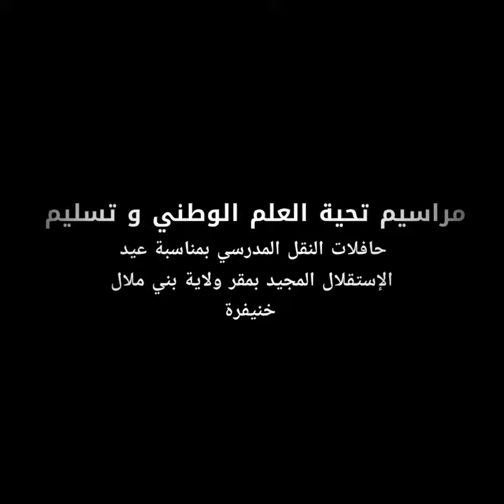والي جهة بني ملال خنيفرة يترأس عدة أنشطة بمناسبة عيد الاستقلال المجيد 2021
والي جهة بني ملال خنيفرة يترأس عدة أنشطة بمناسبة عيد الاستقلال المجيد

متابعة المو عزيز

بمناسبة تخليد الذكرى 66 لعيد الاستقلال، تراس والي جهة بني ملال خنيفرة،  صباح اليوم الأربعاء  18 نونبر الجاري بمقر الولاية،  مراسيم تحية العلم الوطني،  وذلك بحضور رئيس مجلس الجهة والسلطات القضائية والعسكرية والأمنية والسلطات المحلية والمنتخبين ومديري المصالح اللاممركزة وعدد من الشخصيات المدنية والأمنية.

كما تم بهذه المناسبة تسليم 12 حافلة للنقل المدرسي، كلف اقتناؤها حوالي 4,5 مليون درهم من طرف صندوق دعم المبادرة الوطنية للتنمية البشرية، لفائدة الجماعات الترابية  فم أودي - دير القصيبة- كطاية- تاكزيرت- تيزي نسلي- ايت أم البخت- أولاد اسعيد الواد- سمكت- ناوور- سيدي جابر- أولاد اكناو.

كما تم تسليم مفاتيح حافلة النقل لفائدة نادي رجاء بني ملال لكرة القدم ؛ هذه الحافلة التي تتوفر على جميع التجهيزات الضرورية، تم اقتناؤها في اطار اتفاقية شراكة بين  نادي رجاء بني ملال لكرة القدم، ومجلس الجهة والمديرية الجهوية للشباب والرياضة، بتكلفة وصلت الى حوالي  1,8 مليون درهم.
هذا وقام والي الجهة مرفوقا برئيس الجهة وعدد من المسؤولين القضائيين والأمنيين والمنتخبين ورؤساء المصالح اللاممركزة، بزيارة تفقدية لورش بناء المركز الجامعي الجهوي للتكوين في كرة القدم الذي أعطيت انطلاقة أشغال بنائه في شهر دجنبر من السنة الماضية، حيث تسير هذه الأشغال بوثيرة جيدة ووفق الجدولة الزمنية المحددة لها، إذ من المتوقع أن يتم الانتهاء منها في غضون 24 شهرا من انطلاقتها.

وللإشارة، فإن هذا المشروع سينجزعلى مساحة تتجاوز سبعة هكتارات تم توفيرها من طرف ولاية جهة بني ملال، كما قدرت تكلفة إنجازه بـــ 80 مليون درهم، تمول مناصفة بين مجلس الجهة والجامعة الملكية المغربية لكرة القدم. ويضم هذا المركز ملعبين لكرة القدم بمواصفات دولية وملعبين للتدريب ومركز للتكوين وإدارة للنادي وداخلية بسعة 127 سريرا ومركز للطب الرياضي ومرافق رياضية.